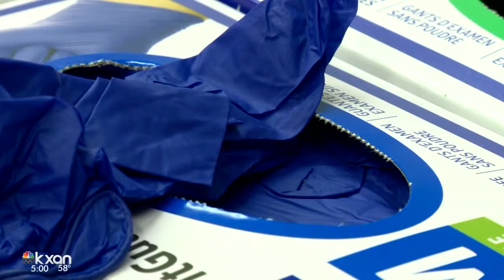Dell Children’s Medical Center seeing an influx of flu patients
Medical staff at Dell Children’s Medical Center have set up an extra care site to accommodate the number of patients they’re seeing with the flu.